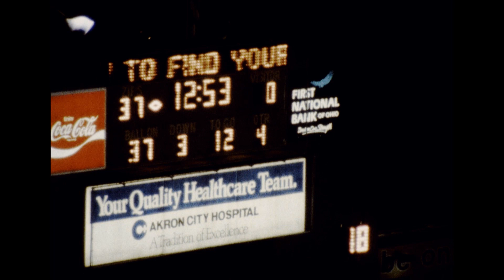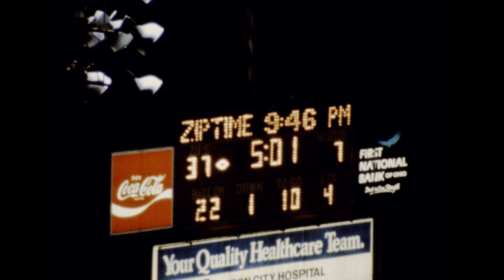06 1989 Sept 9 UA vs KSU 2nd Half Offense